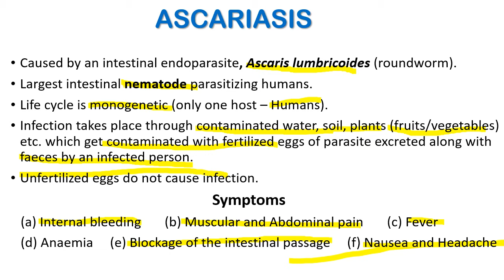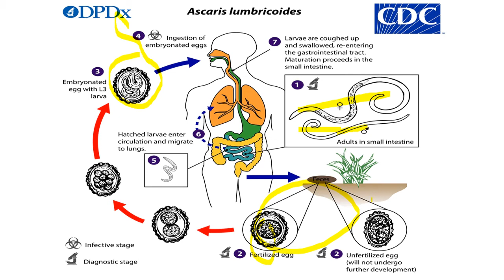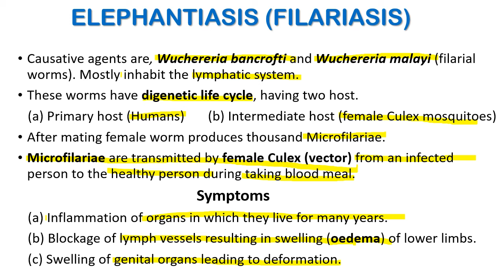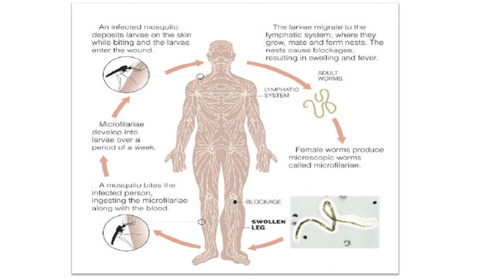Ch - 8(L-3) Human Health and Diseases, Class -12 (Bio)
Helminthic Diseases - Ascariasis and Elephantiasis/Filariasis